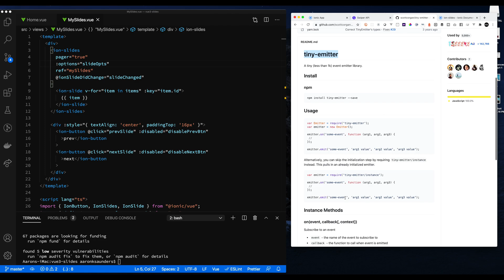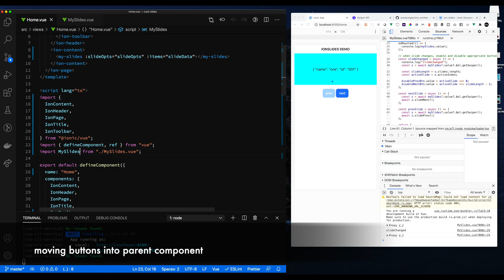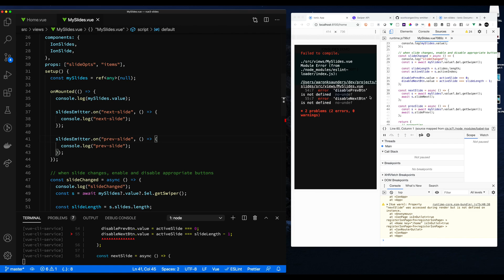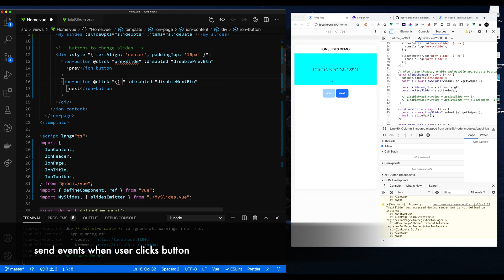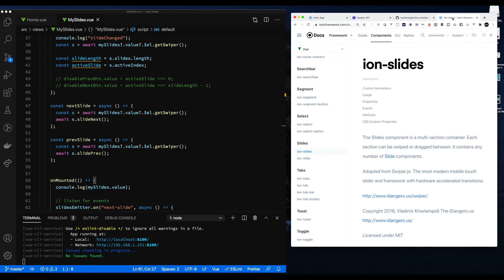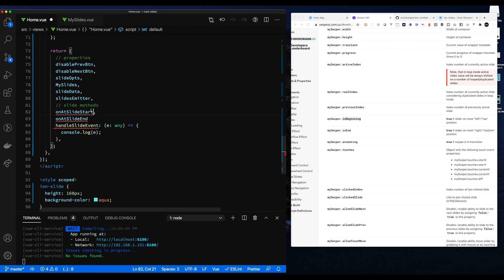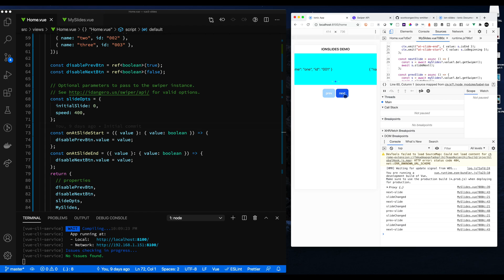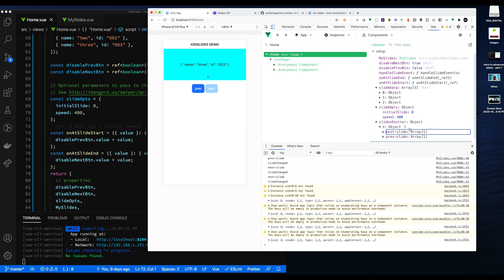More Slides Using Ionic VueJS, SwiperJS and Tiny-Emitter Creating A Custom Event-Bus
We are combining two questions I saw this week, that I thought would make for a great video
1) How to emit events, create an event-bus in vue3
2) How to have parent component sent events to child component in vuejs.

Taking the Slides Demo from the earlier video and create a way for the Slides Component to listen for an event to tell it to change what slide it is on... This decouples the slide component from being tightly integrated with its parent in many ways.

💥 BONUS SAMPLE CODE 💥
The library I used in tiny-emitter, the link is below, See a simple eventbus built using composition API

💥 CHAPTERS 💥
00:00 Intro
01:23 - Adding Tiny-Emitter to Application
02:41 - Make all slide options get set by Parent Component
03:59 - Put Buttons in Parent Component, when I click, send an event to slide component to change slides
05:43 - List for Events to Change Slides in the Slide Component
06:58 - Emit Events When Buttons Clicked from Parent Component for the Slides Component to Listen To
08:42 - Respond To Events and Call SwiperJS API to Change Slides
09:28 - Enable and disable Parent Button By Listening for Events from Slide Component
10:54 -  Add Event Handler Properties to MySlides Component
13:26 - Using Vue DevTools to See Events